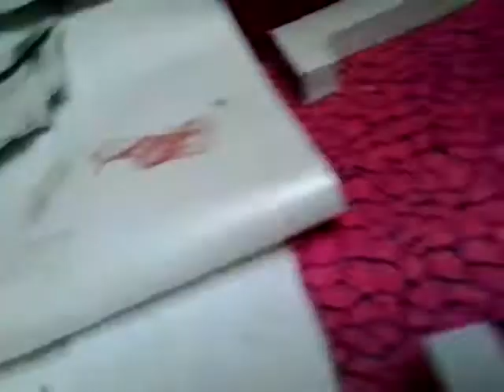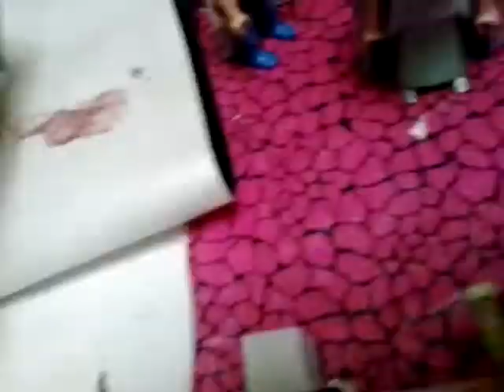rachele and her stylists 2 épisode 26